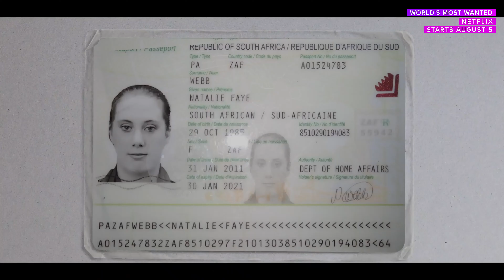All the new stuff to stream on Netflix, Hulu, Disney Plus this August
Jamie Foxx and Joseph Gordon-Levitt star in Netflix's biggest movie of the month, Project Power. Meanwhile, Disney ups its superhero catalog with X-Men, Fantastic Four and even more Ant-Man.